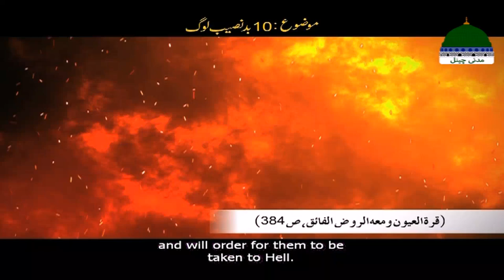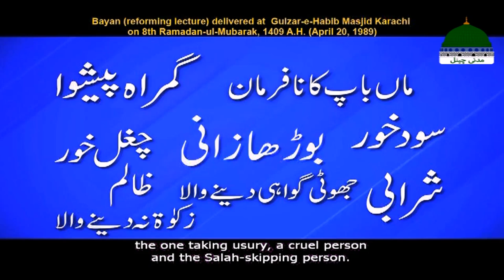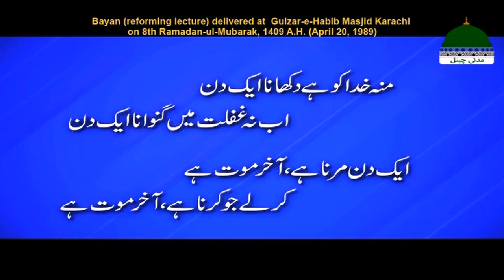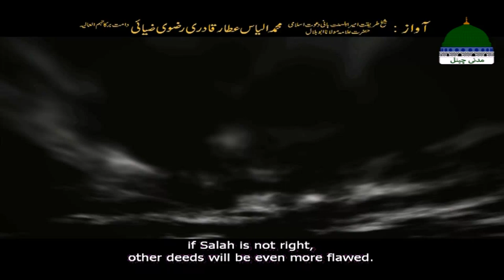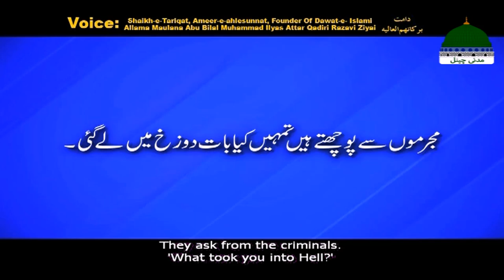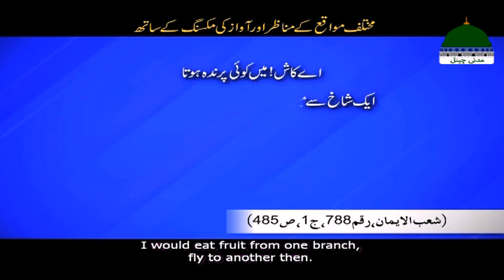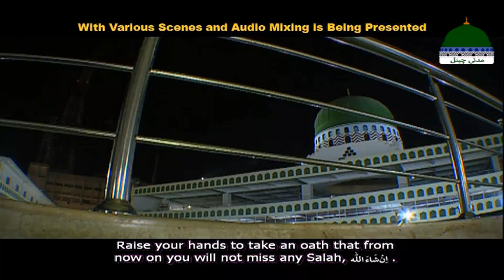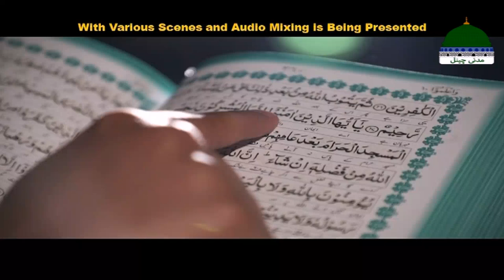Fikr E Akhirat Episode 45 | 10 Bad Naseeb Log | Maulana Ilyas Qadri Bayan 2021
Maulana Ilyas Qadri Bayan 2021 Latest: Fikr e Akhirat Episode 45 | 10 Bad Naseeb Log | Life Changing Bayan by Maulana Ilyas Qadri | Maulana Ilyas Qadri Fikr e Akhirat Bayan - Madani Channel